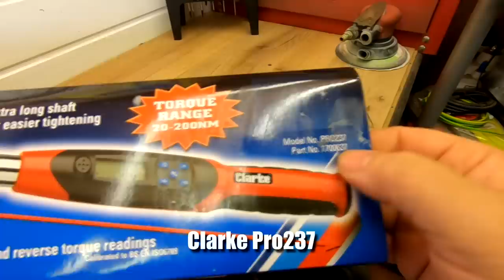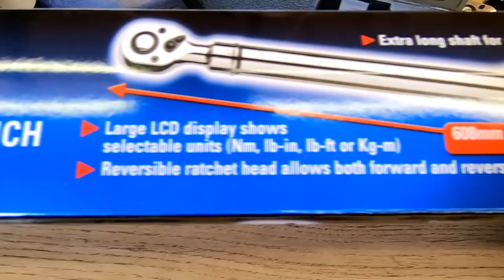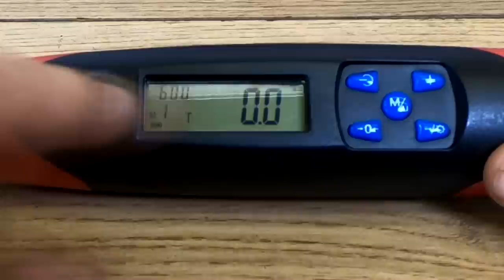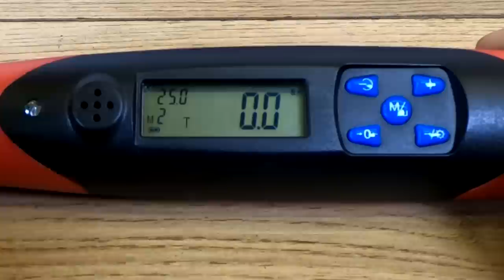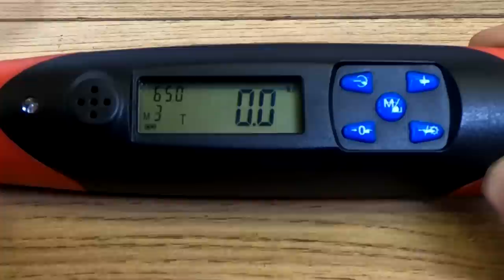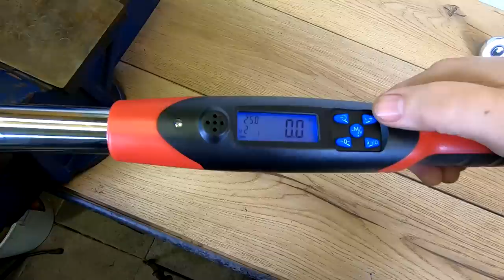Clarke Digital Torque Wrenches Let's Check Them Out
Clarke Digital Torque Wrenches. In this video we look at the Clarke Pro digital torque wrenches in the 3/8" and 1/2" version
0:00 Introduction
0:30 Why get digital torque wrenches
1:25 Let's look at the Clarke Pro Digital torque wrenches
3:42 Where the battery's go.
4:20 How the display works and set the torque
7:30 Testing the torque wrench

Sealey Go through socket set
Respirator Mask
Clarke King Pro Vac
Sealey CP1202KIT 12V Ratchet Wrench Kit 3/8

Rode Wireless Go Microphone kit

PRIVACY POLICY and FULL DISCLOSURE:
Retrorestore is a participant in the Amazon Services LLC Associates Program (UK)

Retrorestore
MMXXI